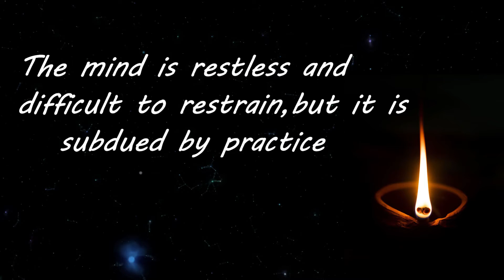Best Motivational Thoughts | Inspirational video in English | Life lessons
Music
Item type Mp3 Format Sound
Size 5.49 M B
Contributing artists  WOMA